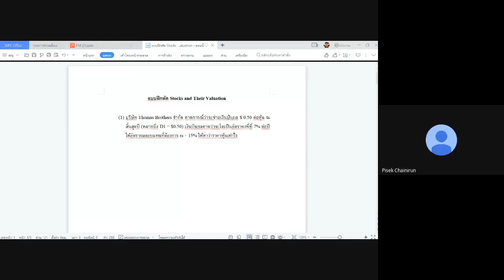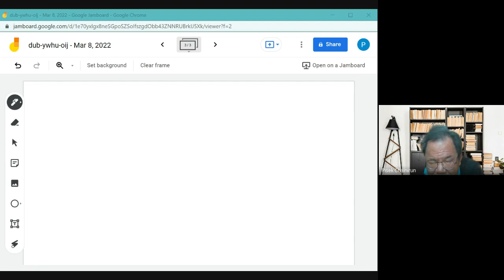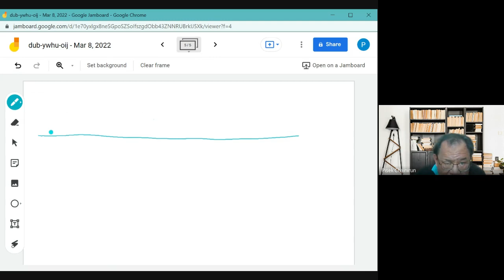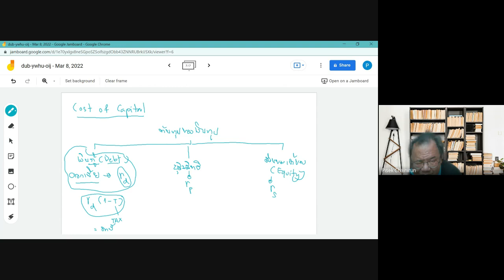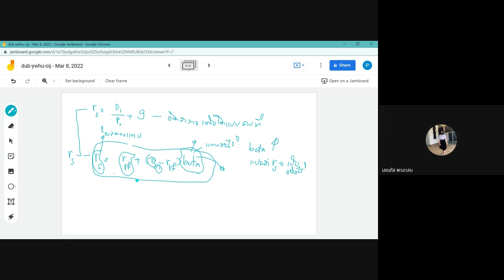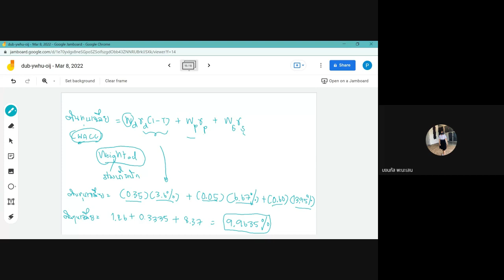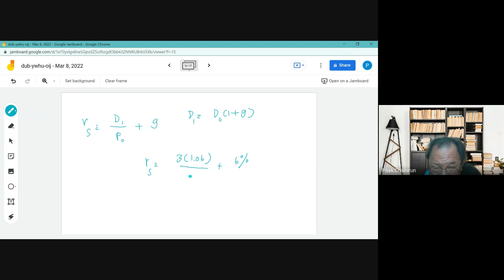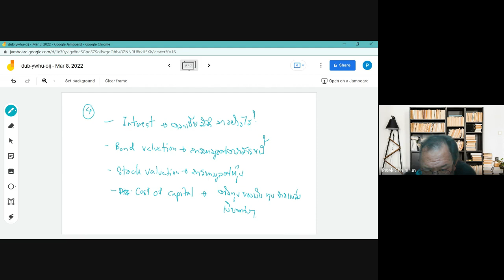หัวข้อ cost of capital